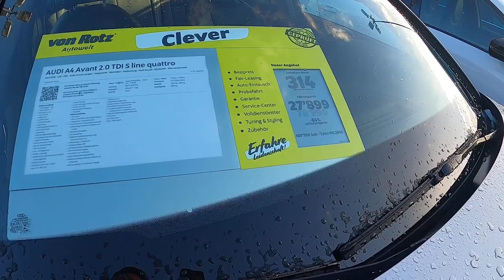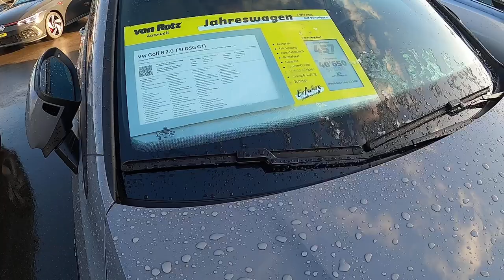Sılayolu arabaları.İzinyolu için mükemmel.Genç işi ve aile için süper araçlar.Beğenipte al yola çık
Arkadaşlar bu videomda sizlere istek üzerine bu araba videosunu hazırladım bakın Sılayolu arabaları.İzinyolu için mükemmel.Genç işi ve aile için süper araçlar.Beğenipte al yola çık.

Auf diesem Kanal nur Aufnahmen aus der Schweiz:
Only recordings from Switzerland on this channel:
Seuls les enregistrements de Suisse sur cette chaîne: